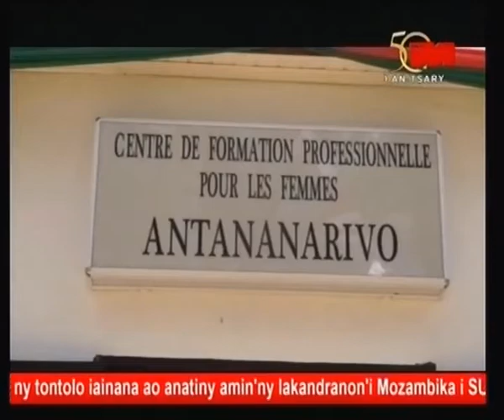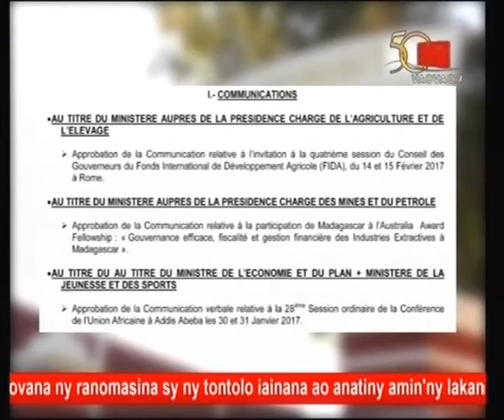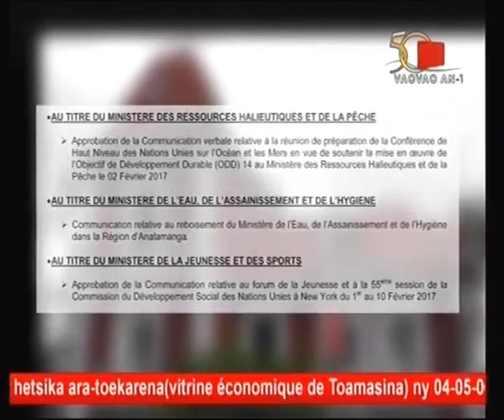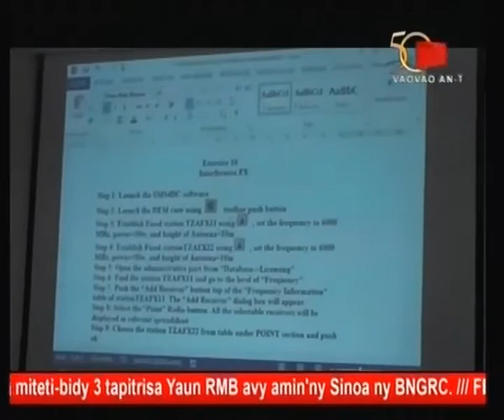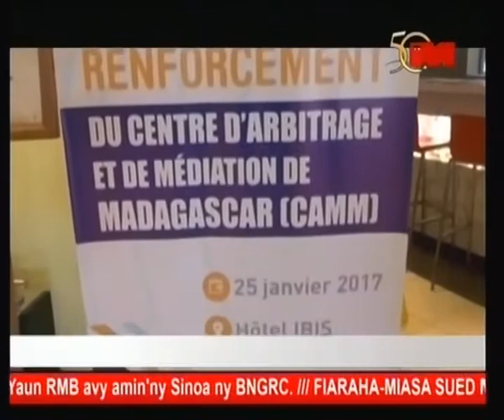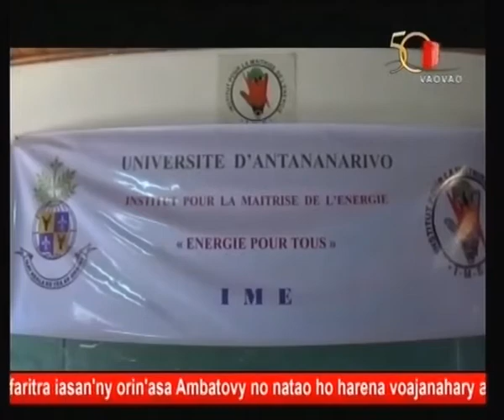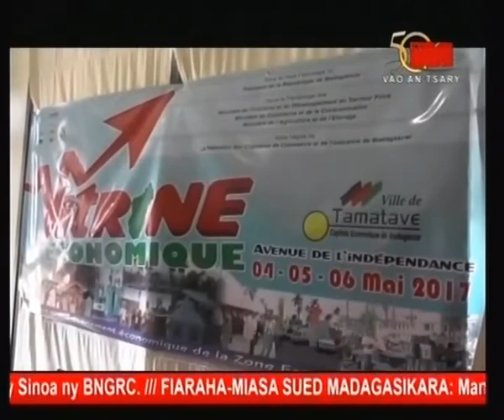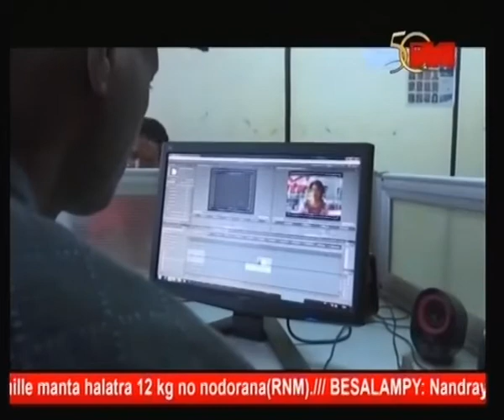VM 25 01 17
VAOVAO NASIONALY 25 JANOARY 2017